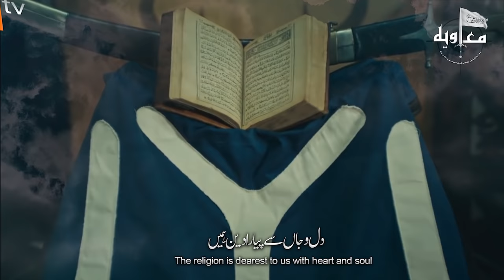Latest Superb Kalam 2021 | Muslim Ki Shujaat Zinda Hai | New Urdu Kalam | English Subtitle | HD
Voice : Ibn e AbduLLAH
Lyrics : Umm-e-Khola o Khalid
Mastering : RWDS ( Rao Wasy)
Video Label & Production : @Muaviya Bin Azam معاویہ بن اعظم

About Us:
Muaviya Bin Azam working on Hamd, Naat, Milli Naghma, Motivational Kalam, Short Movies and Peace sharing events.